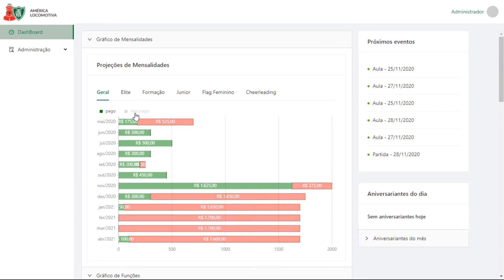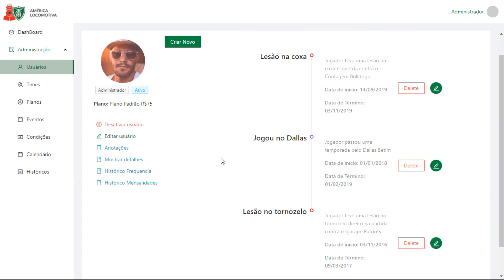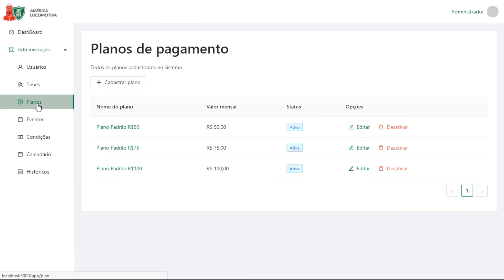Motorman - América Locomotiva | Trabalho Interdisciplinar de Software IV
Trabalho desenvolvido por:

Arthur Rocha Amaral
Guilherme Oliveira Antônio
Matheus Felipe Ferreira Martins
Ricardo Christovão da Silva
Thiago Jorge Queiroz da Silva

O América Locomotiva é uma equipe de futebol americano mineira criada em 2005 e sediada em Belo Horizonte. Durante seus 15 anos de atividade, foi vencedora de inúmeras competições e para poder controlar as atividades fora do campo, foi criada a plataforma desportiva Motorman, a qual já tinha sido desenvolvida anteriormente, porém cheia de funcionalidade pendentes. Durante a disciplina de Trabalho Interdisciplinar de Software IV, uma matéria extensionista na qual fornece uma troca de conhecimentos única entre seus estudantes e o ambiente externo da faculdade, e continuado o trabalho desenvolvido no sistema anterior, produzindo uma plataforma completa para a direção do clube, contando com disponibilidade de recursos únicos para o controle de seus principais setores desportivos. Contando com históricos de: saúde, presença, clubes e pagamentos dos atletas, fornecendo assim uma gestão completa de todos os atletas cadastrados, do financeiro até o estado de cada um. Uma grande novidade são os relatórios de pagamentos e mensalidades de pagamentos, os quais fornecem uma gestão financeira simplificada para o clube. Além disso, traz funcionalidades como o Calendário, o qual ajudará seus gestores a ter um controle completo de todos os eventos, atuais, passados e futuros.

Trabalho Interdisciplinar de Software IV - Engenharia de Software | PUC Minas